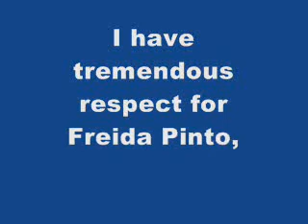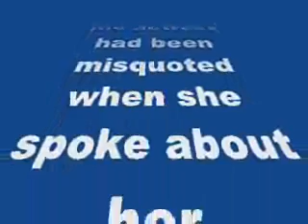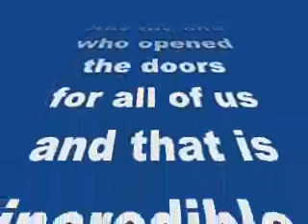I have tremendous respect for Freida Pinto, says Tena Desae!-review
I have tremendous respect for Freida Pinto, says Tena Desae!

The model turned actress was apparently misquoted earlier about Freida
Tena Desae was seen in the recently released The Second Best Exotic Marigold Hotel opposite British actor of Indian origin Dev Patel. While she shares a great equation with Dev, Tena also is in awe of hisex-girlfriend Freida Pinto.
In the past, the actress had been misquoted when she spoke about her equation with Freida so now she is very sceptical when it comes to talking about it. “I haven’t really got the chance to have an indepth chat with Freida because most of the times, that I have met her, its always been at social events where nothing more than a quick chat is possible. Having said that, I have tremendous respect for her. She was the one who opened the doors for all of us and that is incredible. Also, the kind of people she is associated with and the work that she is doing is phenomenal,” she shares.
The actress who made her Bollywood debut with Yeh Faasley in 2011, was also part of the earlier Marigold Hotel franchise- The Best Exotic Marigold Hotel.